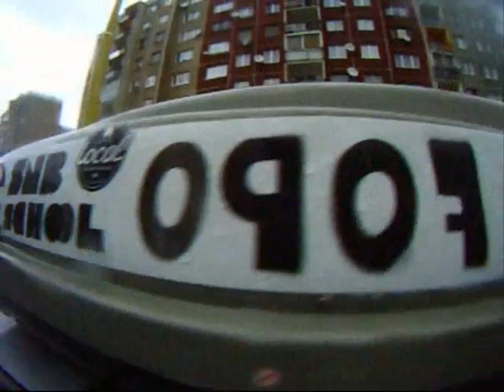wsd 11 jasna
yeah world snowbard day 2011 in jasna